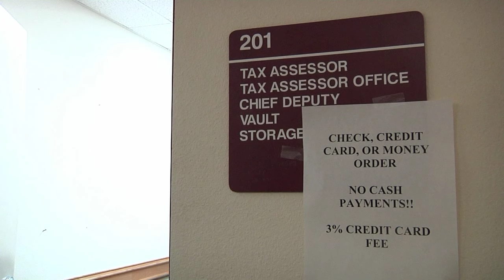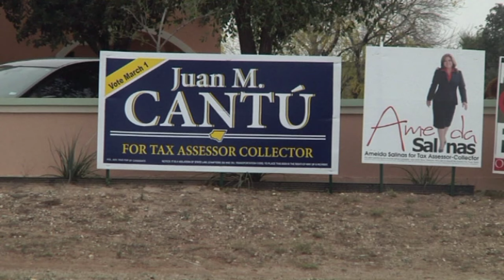Starr County Tax Office Reopens